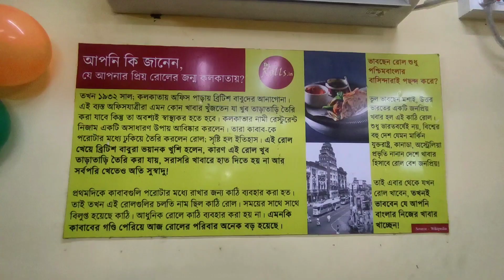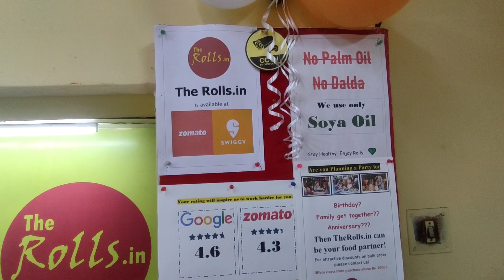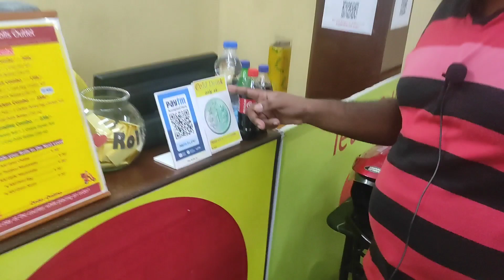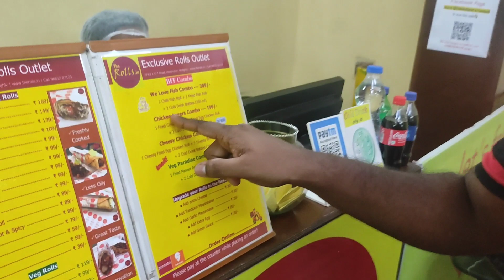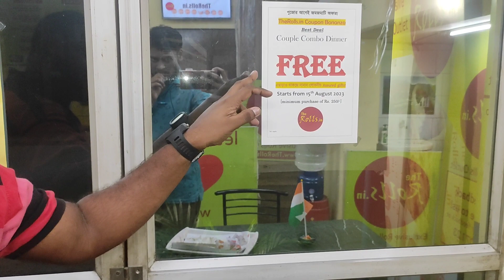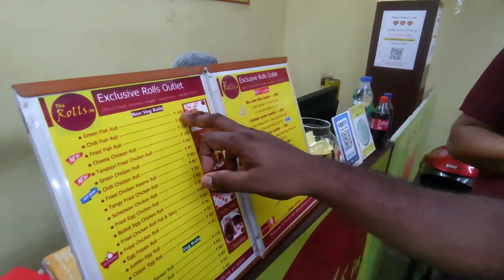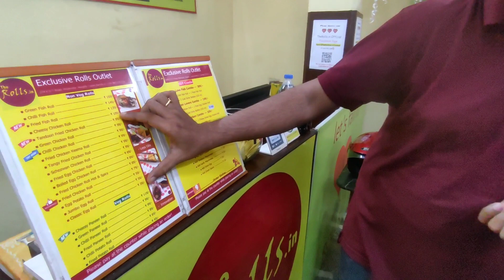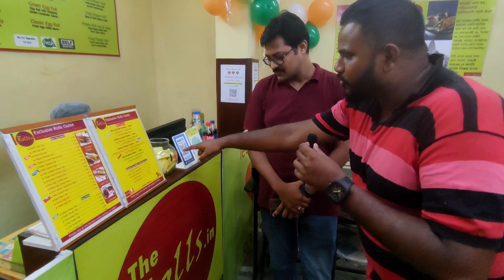১২ ইঞ্ছি Chicken প্যাটিস রোল মাত্র ৩৯ টাকায়?😱l প্রথমবার AC-তে বসে রোল সাথে ১ টাকায় কোল্ড ড্রিংকস🔥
১২ ইঞ্ছি Chicken প্যাটিস রোল মাত্র ৩৯ টাকায়?😱l প্রথমবার AC-তে বসে রোল সাথে ১ টাকায় কোল্ড ড্রিংকস🔥

Name - TheRolls .in – Exclusive Rolls Outlet!
Address- 274, 2, Grand Trunk Rd, Kotrung, Hindmotor, Uttarpara, Debaipukur, West Bengal 712233 opposite of Kamalaroy Hospital Hindmotor.